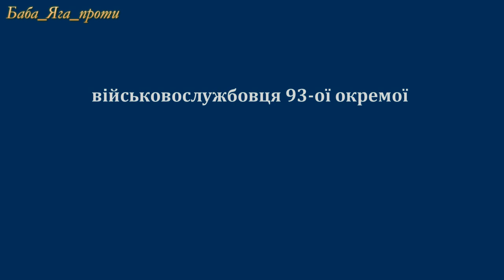Павло Фуголь. Життя віддане Україні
Павло Сергійович Фуголь мав кохану дівчину, маму, батька і двох сестер. Надзвичайно трудолюбивий і товариський, мав багато друзів..брав участь у звільненні Ізюма, коли були і штурми, і окопні бої…просто застряють у горлі від того пекучого болю, який живе в душі. Світла, щира, добра людина з відкритим серцем і незламною вірою в життя – саме таким запам’ятається Павло Фуголь своїм друзям, знайомим, односельчанам. Він – відданий патріот України, який завжди прагнув бути на передовій, захищаючи рідну землю від ворога.